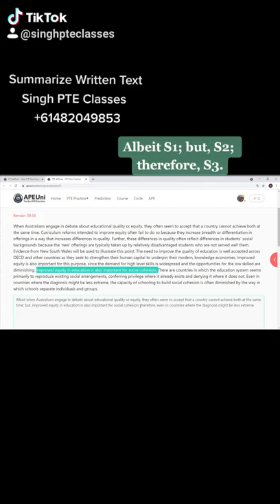PTE - Summarize Written Text | Tricks and Techniques